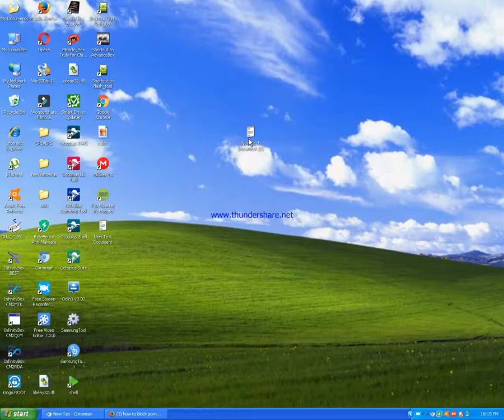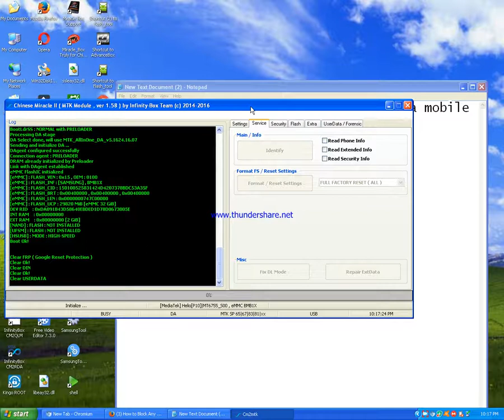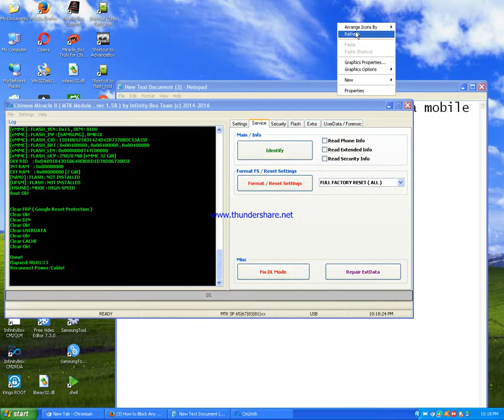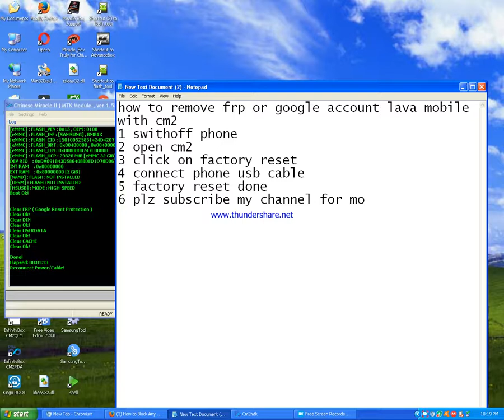how to remove google account on lava a3 with cm2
Asadclicker,in this video i will show you how to remove google account on lava a3 with cm2 follow step by step